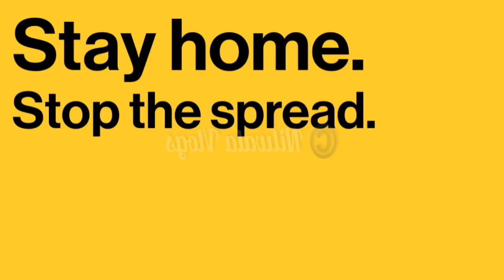කොවිඩ් වසංගතය අවසන් කරන්න මුහුදට බිලිවෙන්න සුදානම්,පවිත්‍රා ඇමතිනිය කියයි|Pavithra Wanniarachchi